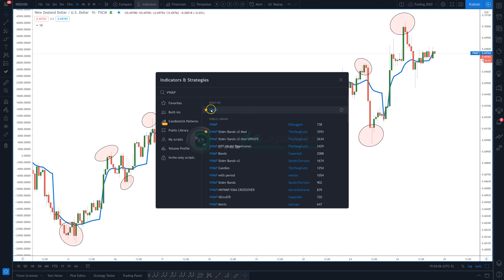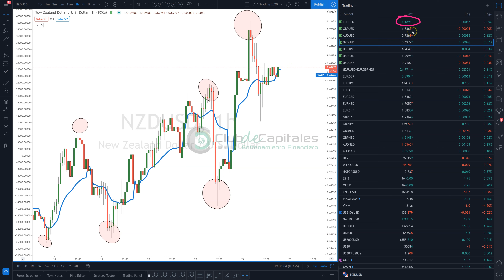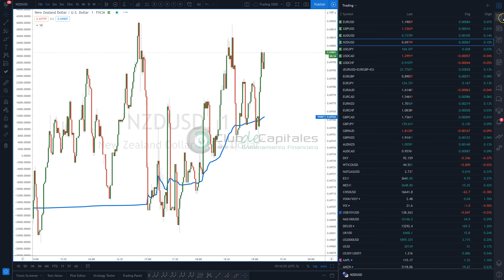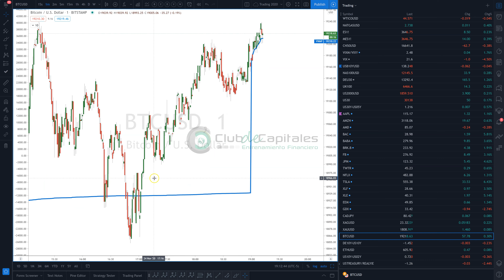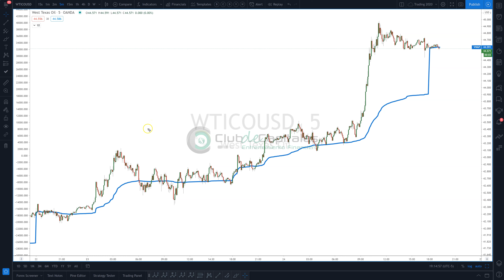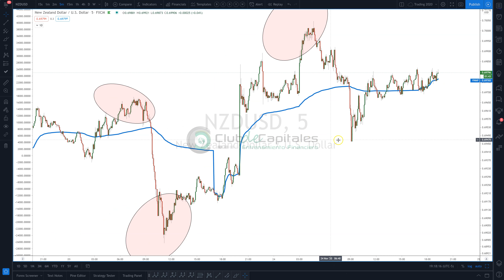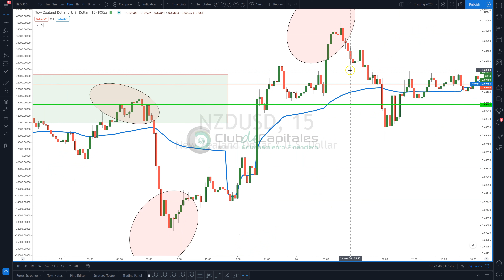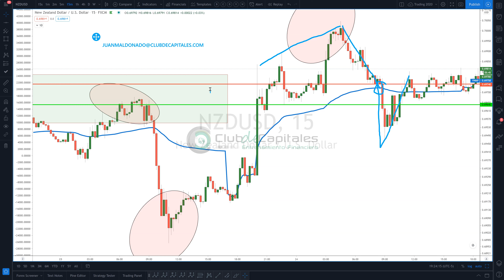Curso VWAP Club de Capitales Clase 1 de 3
Clase 1: Introducción al

Consejos de configuración en el gráfico, explicación del funcionamiento y estrategia principal.